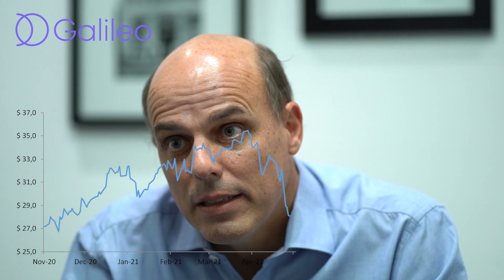Informe LATAM | Política en Chile y commodities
Te compartimos nuestro informe de LATAM al 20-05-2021

🔊   Seguinos en Instagram como @galileofondos
🔊   En Twitter como @galileoFCI y @elbrujodegalileo